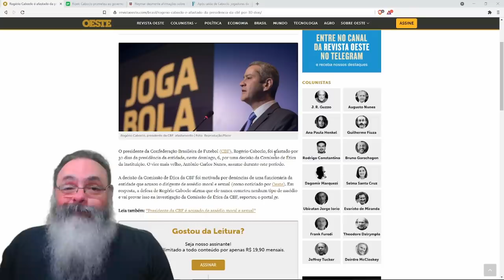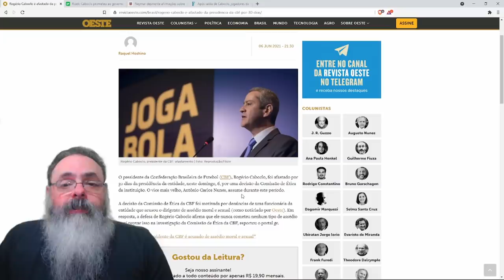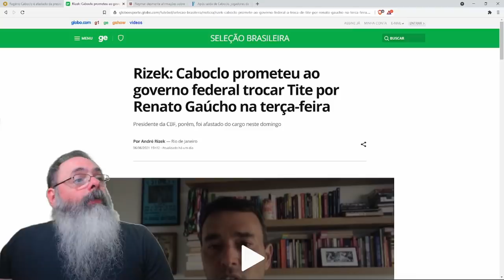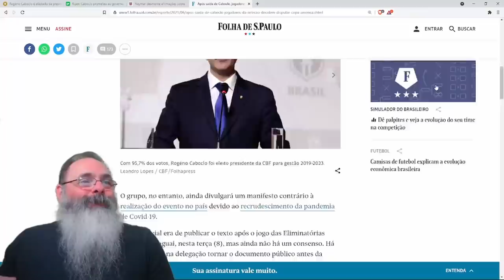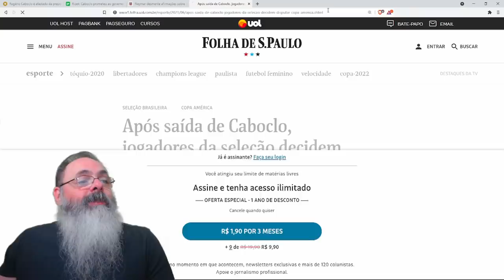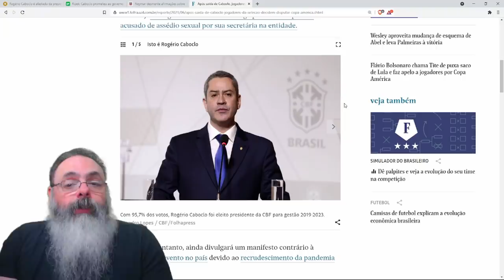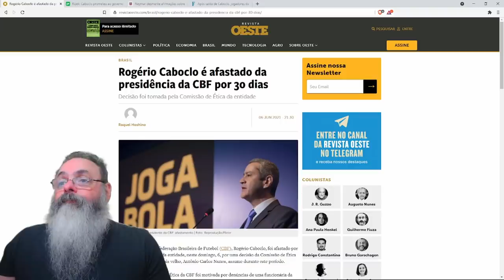Jogadores dizem que vão jogar a Copa América